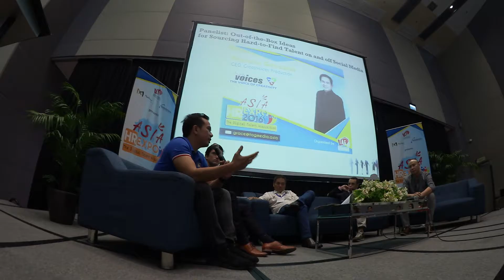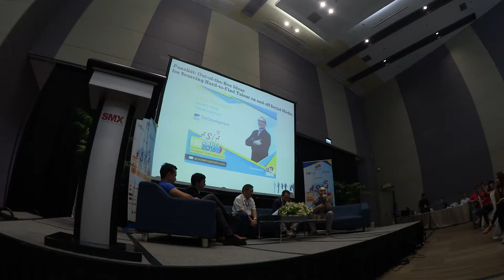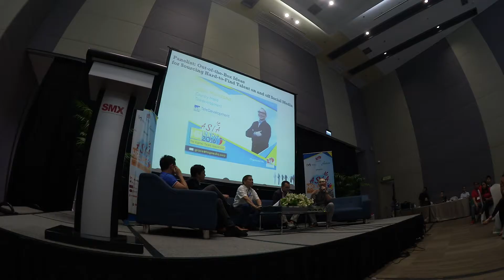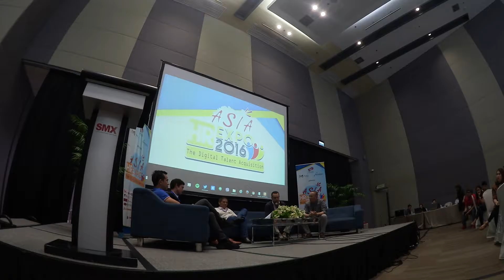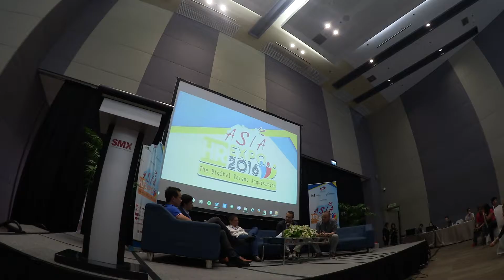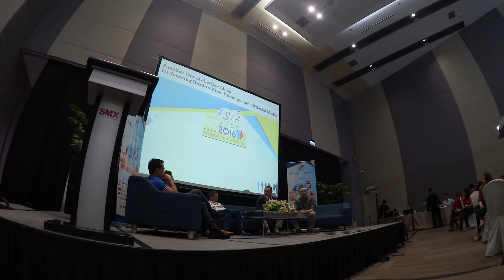THE FILIPINO SPEAKER AND THE VOICEMASTER OF THE PHILIPPINES VIDEOS